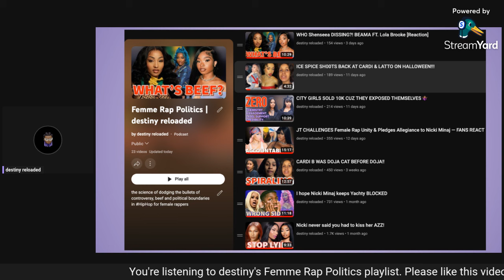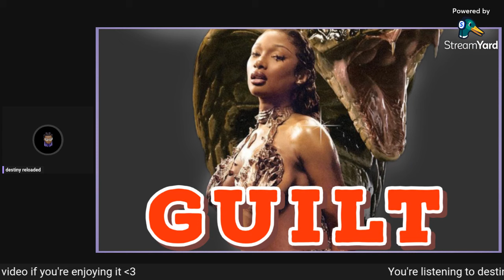🚨BREAKING – PARDISON FONTAINE’S DISS TRACK EXPOSES MEGAN THEE STALLION, LIL JU, DABABY & TORY LANEZ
DESTINY’S PRE-ORDER CENTER

TARGET EXCLUSIVE VINYL

💿 Pre-Order Nicki Minaj's 5th album, "Pink Friday 2" via Nicki's website OR Republic Record's
💻IMPORTANT WEBSITES  (Bookmark them as you'll need them for the next YEAR!)
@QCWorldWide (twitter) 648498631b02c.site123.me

▶️ Save the ‘Femme Rap Politics’ to your YouTube library to have all videos automatically in your library when they drop!

🎙 For more Female Rap content, Join my LIVE shows every day by following me on STATIONHEAD!
🎵 STREAM "Last Time I Saw You" – NickiMinaj.lnk.to/LTISY